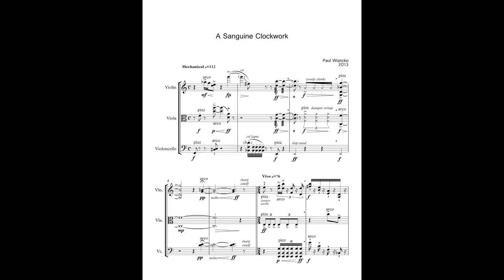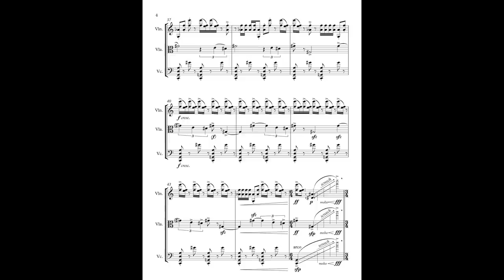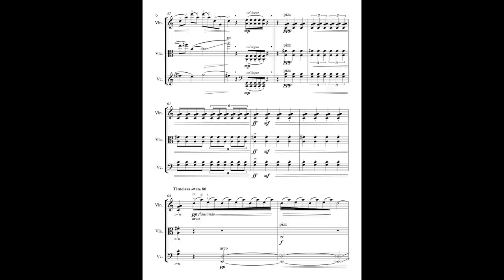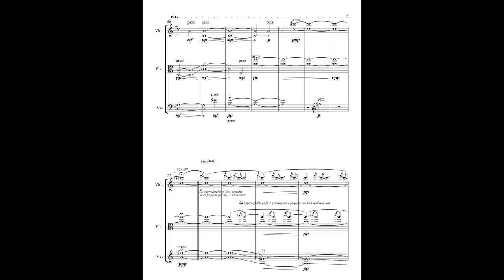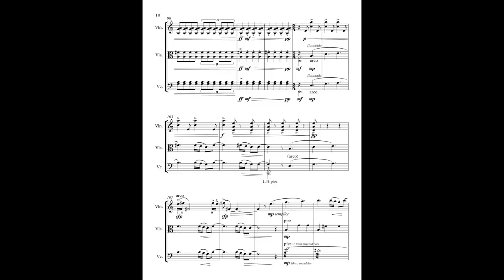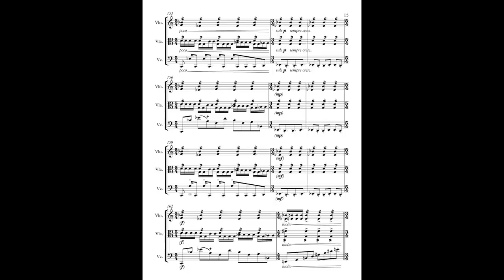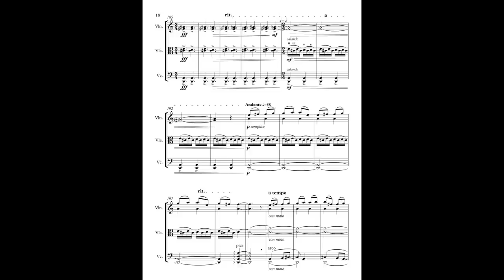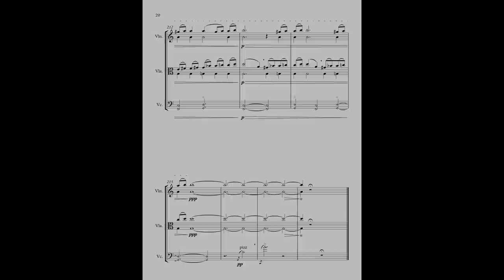Paul Wiancko - A Sanguine Clockwork - String Trio (original recording)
A Sanguine Clockwork (2013) for Violin, Viola and Cello
Composed by Paul Wiancko
Original recording of Paul playing all parts.

Program notes:
The title of this work refers to the intricate, blood-driven inner workings of the human body, as well as the joyful, emotional interconnectedness of human beings on a larger scale. A Sanguine Clockwork explores the relationship between the molecular and the cultural--that inexplicable science which links the sentiment of a well-loved folk song to the blood in our veins.

A Sanguine Clockwork was premiered on November 17, 2013 at Bargemusic in NYC with Karina Canellakis (violin), Melissa Reardon (viola) and Paul Wiancko (cello).